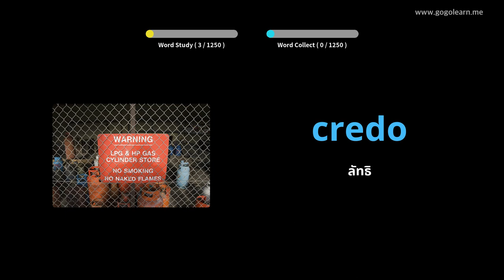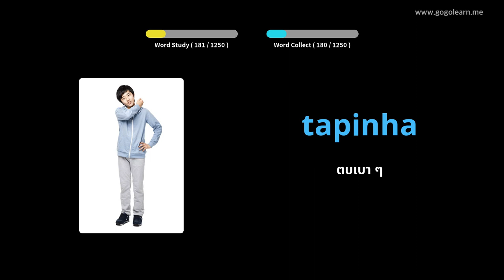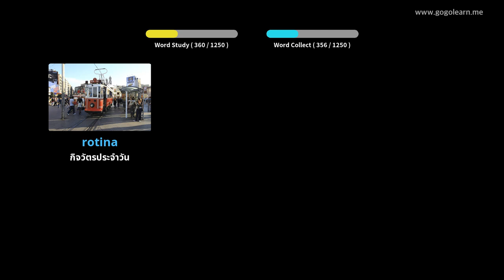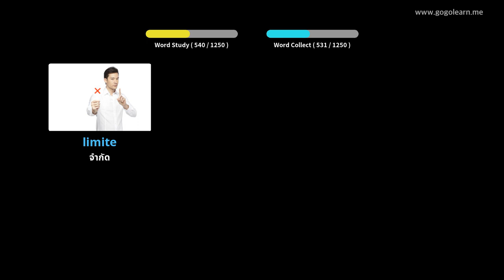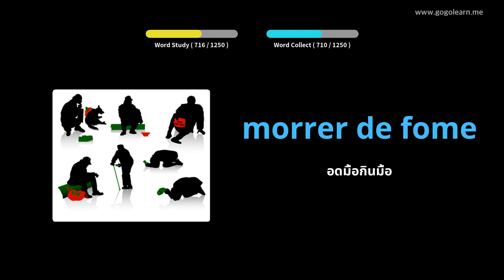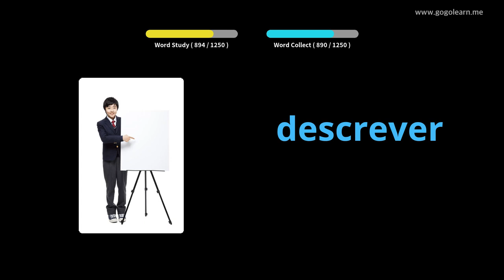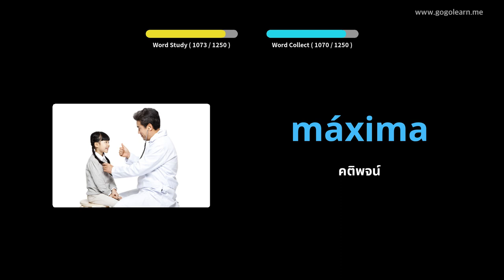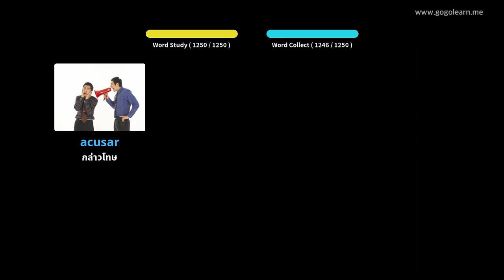นักเรียนคำศัพท์ภาษาโปรตุเกส | Golearn